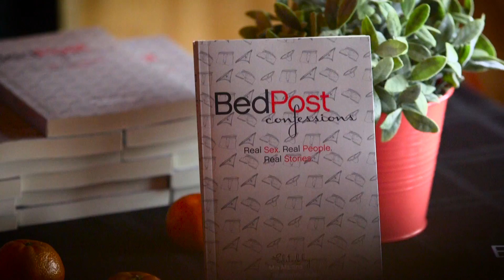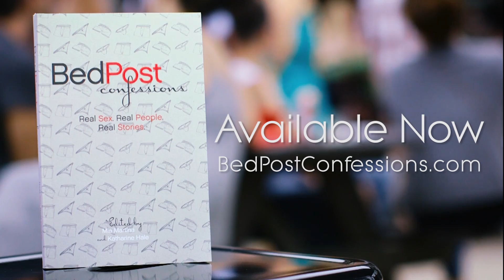BedPost Confessions - The Book - Real Sex. Real People. Real Stories.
Sex: (almost) everybody does it and (almost) nobody talks about it—except at BedPost Confessions, a live storytelling series based in Austin, Texas. Whether the featured performers are funny, informative, political, or completely personal, the anonymous confessions from the audience are the stars of every show. This collection is a highlight reel of the “titillating delight” that “stuns Austin audiences with the power of story.” (Austin Chronicle).

Shot 5/12/16.